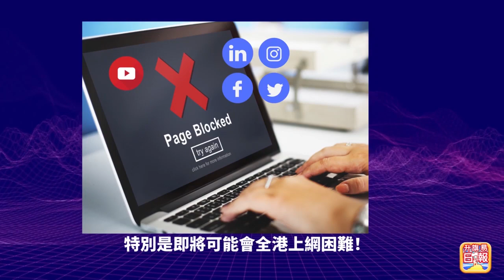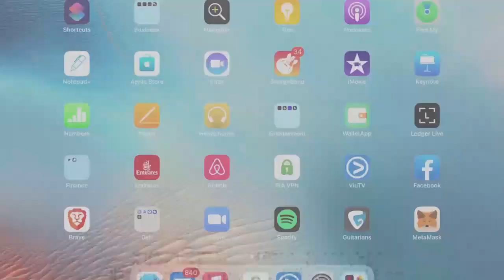9.10【英國新聞】英女王19 9舉行國葬、 查理斯三世正式登基、威廉成為王儲民望高企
9.10【英國新聞】英女王19 9舉行國葬、 查理斯三世正式登基、威廉成為王儲民望高企